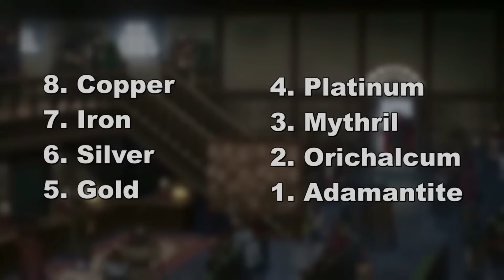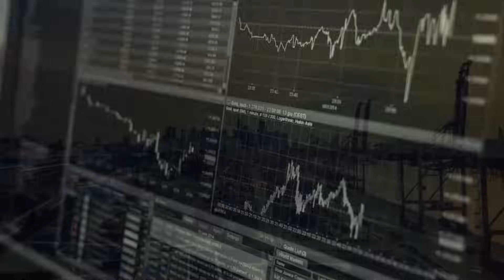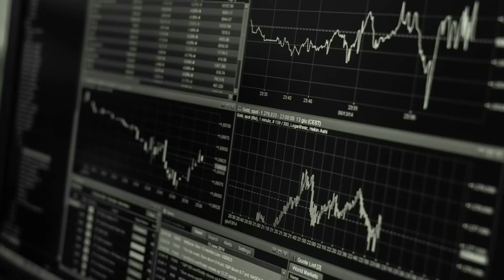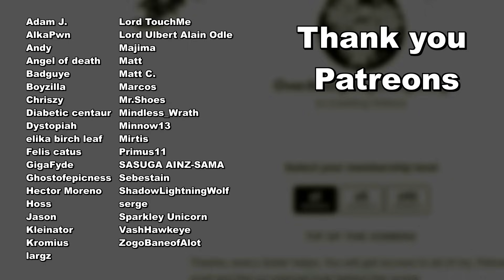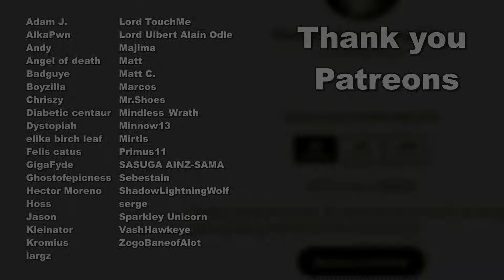Overlords Adventurer Guild explained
Overlords Adventurer Guild, it's origin and ranks explained, analysed and interpreted.

Revolutionary by Causmic